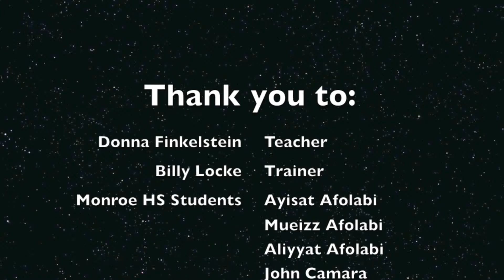Monroe HS Fall 2012 ShapeUp: Nutrition Education Week 4